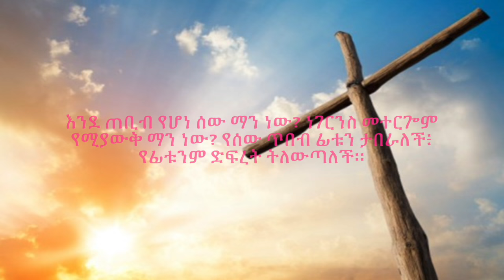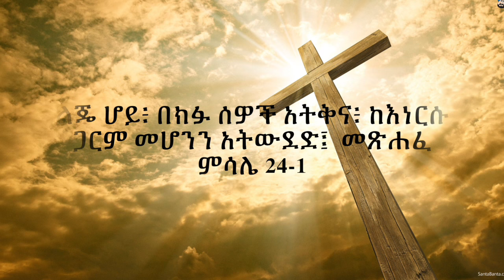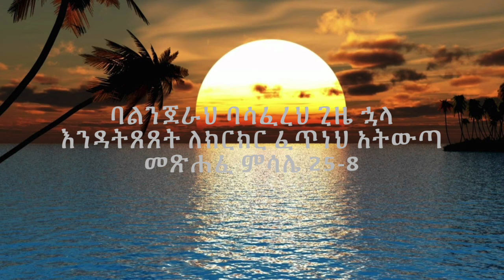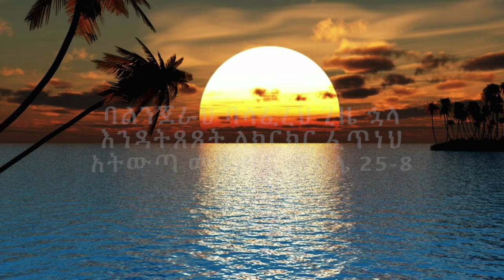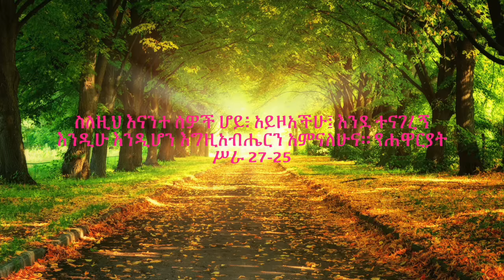Betelhem Shawel.. New Song 2016 ሁሉን የፈጠረ ሁሉን እንደሚያየው::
Betelhem Shawel.. New Song 2016

ሁሉን የፈጠረ ሁሉን እንደሚያየው::